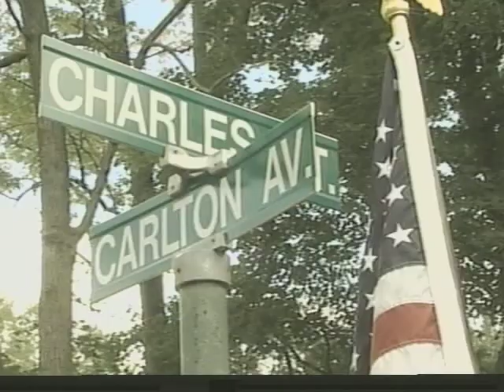NYIT's LI News Tonight: Stannard's Brook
A park in Port Washington was renovated as Nicole Stevens reports for NYIT's LI News Tonight.